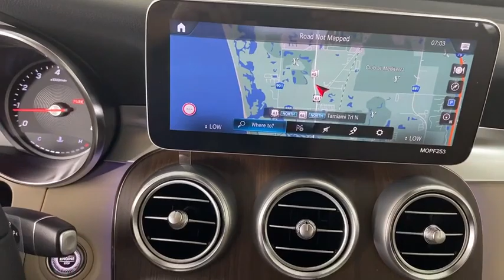2021 Mercedes-Benz GLC Bonita Springs, Naples, FL 871618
New 2021 Mercedes-Benz GLC available in Naples Florida at Mercedes Benz of Bonita Springs.
2021 Mercedes-Benz GLC GLC 300 - Stock#: 871618 - VIN#: W1N0G8EB1MF871618